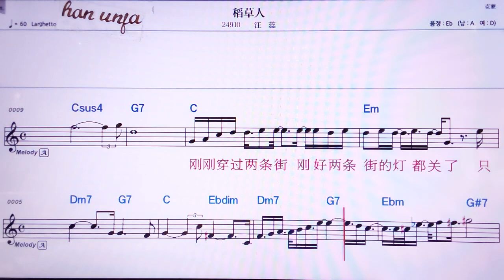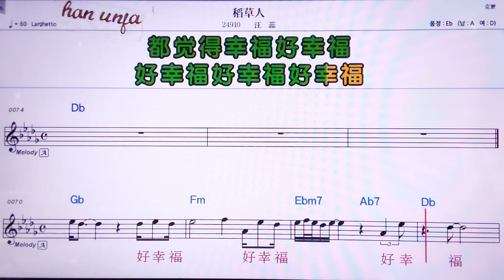💖따오차오런/ 왕루이 👍MR,노래방, 악보, 코드,Karaoke With Sheet Music